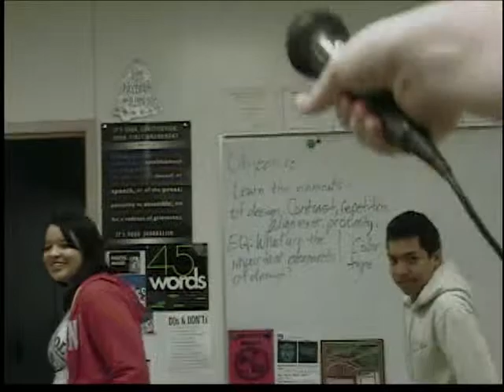Paw Print Week in Review #12 SEASON TWO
Season 2 of the week in review rolls out today!